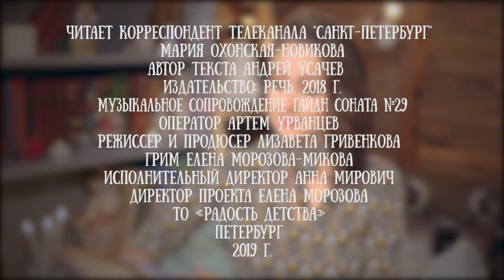Мария Новикова-Охонская читает стихотворение "Котенок" Андрея Усачева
Есть на свете одна книжка, которая помогает засыпать всем малышам и называется она "Колыбельная книга".
Написал ее поэт Андрей Усачев, а Игорь Олейников нарисовал к ней иллюстрации.

Спят медведь в берлоге, кузнечик за печкой, коалы на дереве. В зоопарке заснули звери и их сторожа. Дремлют медузы в море и звёзды в космосе. Всё в мире уснуло, а над землёй летят сны…

Этой ночью приснится зайчишке победа над волком и лисой, медведю - мёд, светлячку - дружная родня. А что приснится сегодня нашим зрителям?

Чтобы узнать ответ на этот вопрос - нужно уснуть, а если спать не хочется - посчитай на Луне лунатиков...

Котенок - волшебное стихотворение из этой книги, которое подарит малышам самые сладкие сны, а мамам и папам - добрые улыбки.

Читает стихотворение  прекрасная мама, журналист, корреспондент программы "Хорошее утро" на телеканале "Санкт-Петербург" - Мария Новикова-Охонская.